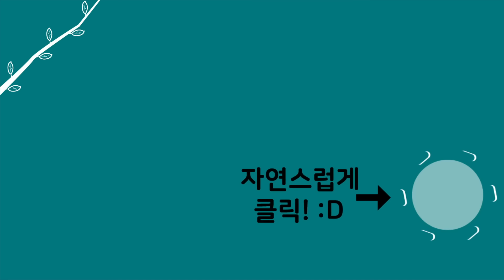[자연인] 한 그루의 나무도 베지 않고 지은 집 (#1/5)